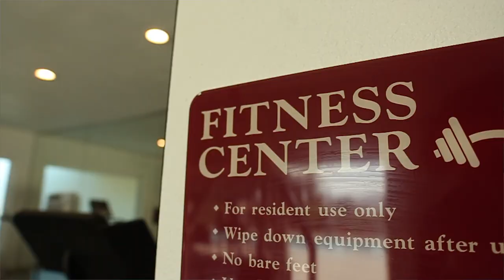Villa Corona | A Manufactured Housing Community - Corona, CA